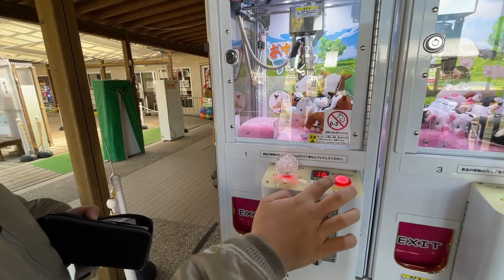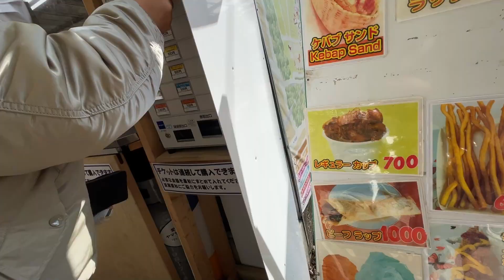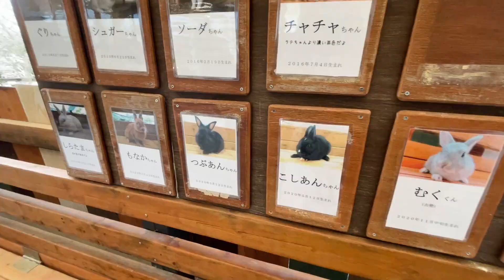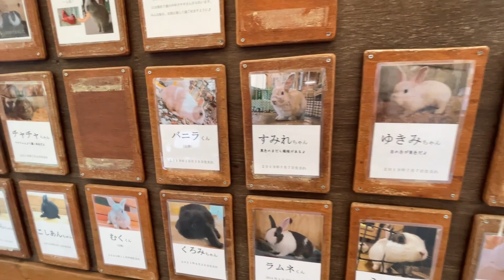【ドライブ旅】FJクルーザー旅！夫婦で愛知牧場に遊びに行ってきたらモルモットやウサギやウマちゃんに囲まれてもうそれは天国でしたね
【撮影機材】
メイン①➡CANNON EOS kiss X9
メイン②➡iPhone12proMAX
サブ４➡iPhoneXR
サブ5➡iPhone12mini

【編集ソフト】
FilmoraX

素材提供
PIXTA
DOVA-SYNDROME
魔王魂